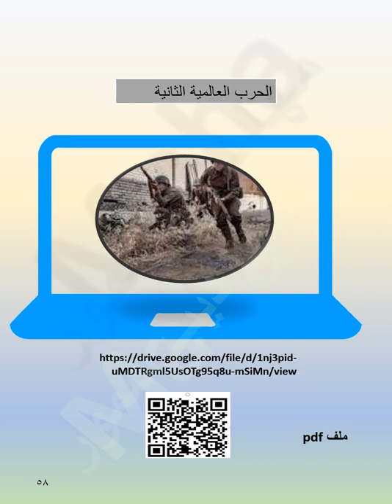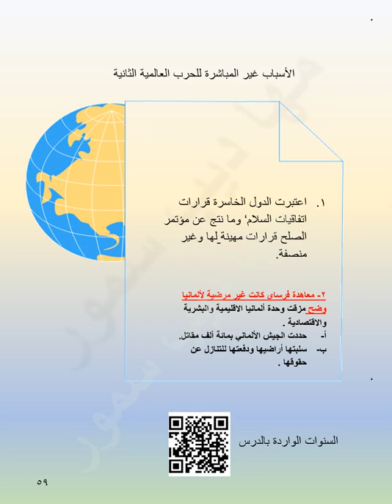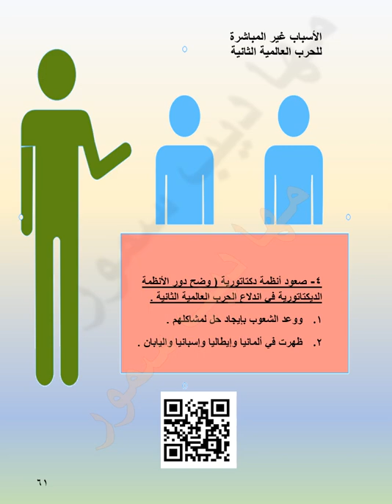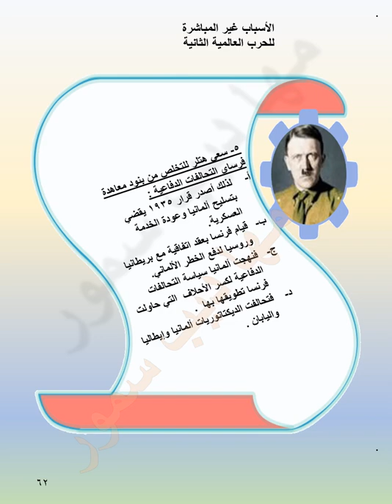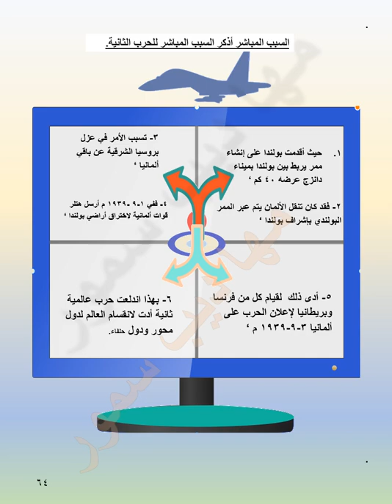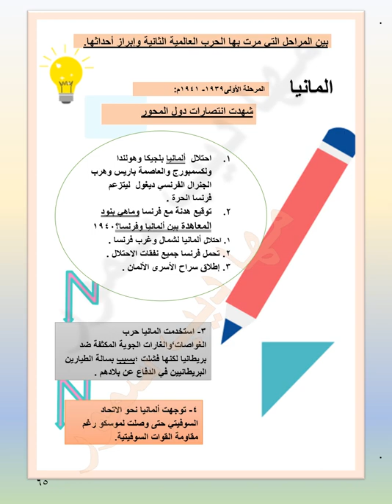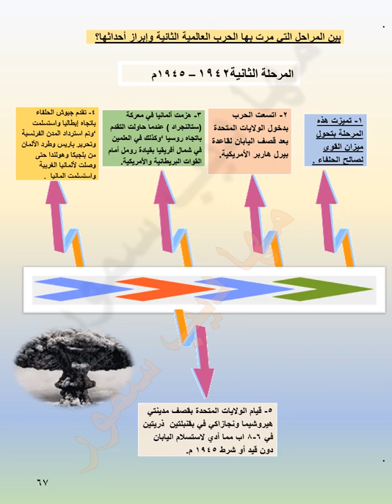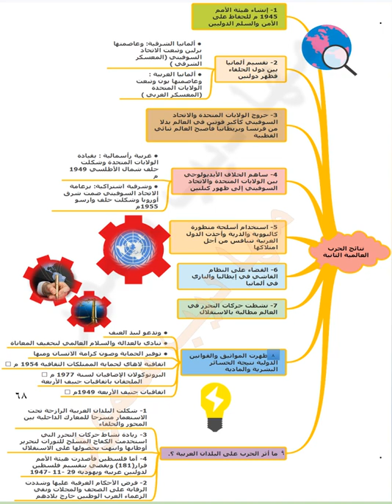الحرب العالمية الثانية